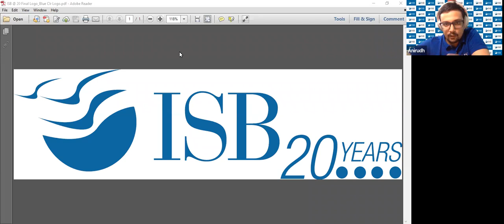Fireside Chat with Heidi Roizen presented by PGPpro students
This is part of ISB PGPpro speaker series